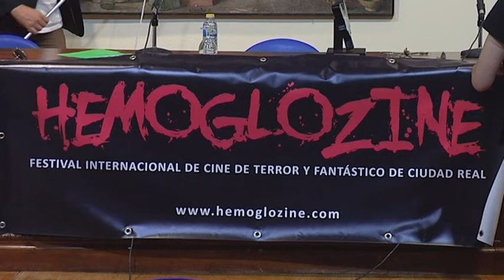Presentacion Hemoglozine 2015